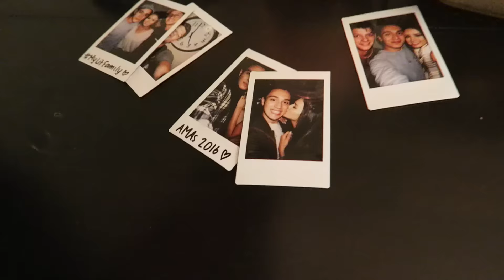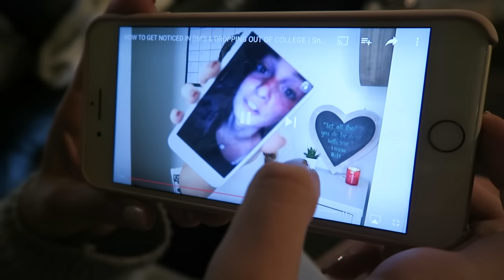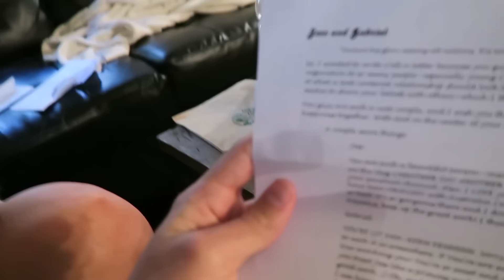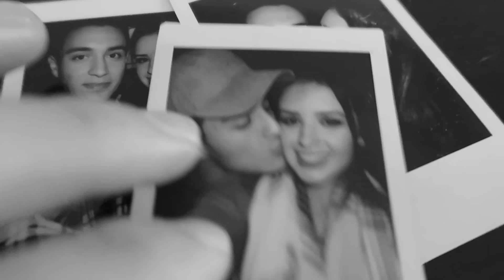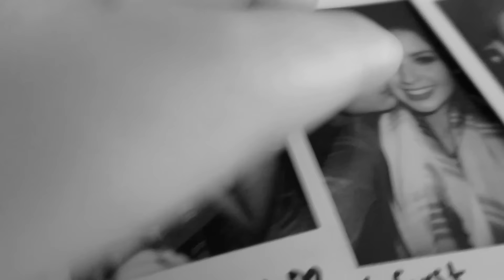SHE FORGAVE ME... FINALLY